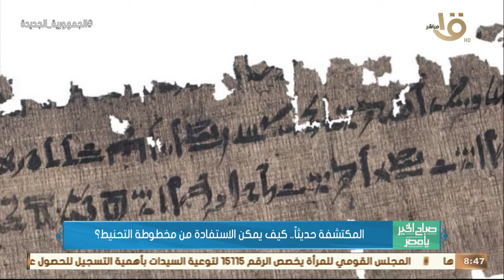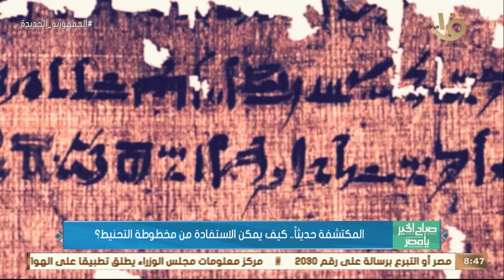صباح الخير يا مصر | المكتشفة حديثاً.. كيف يمكن الاستفادة من مخطوطة التحنيط؟